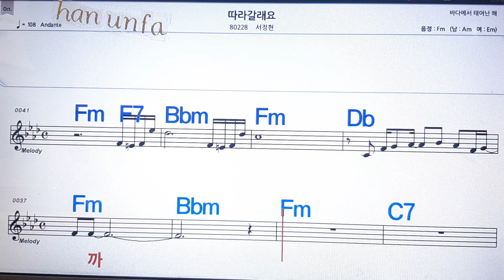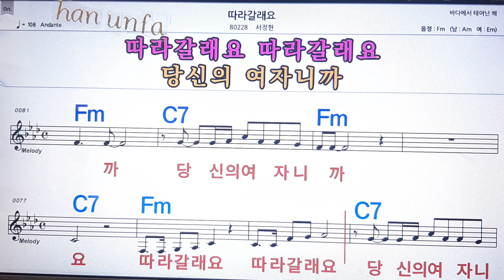따라 갈래요/서정현💋노래방 반주*기타 코드 악보*가라오케💖Karaoke*Sheet Music*Chord*MR